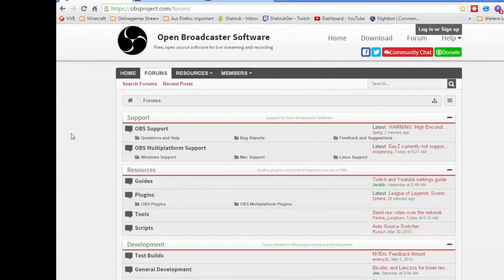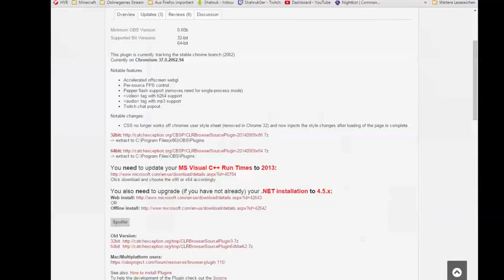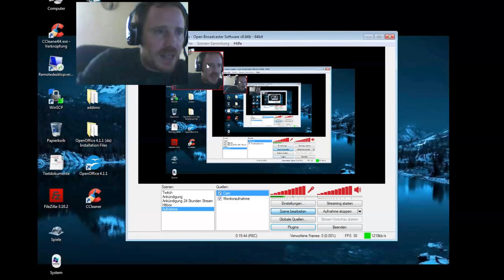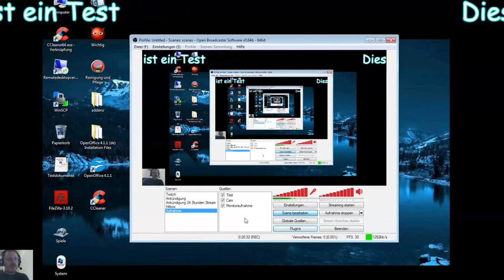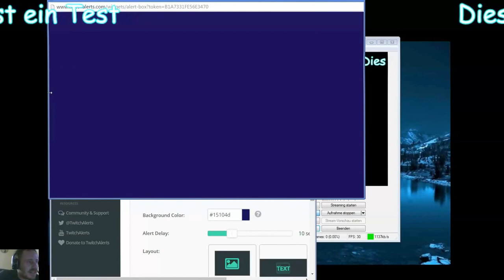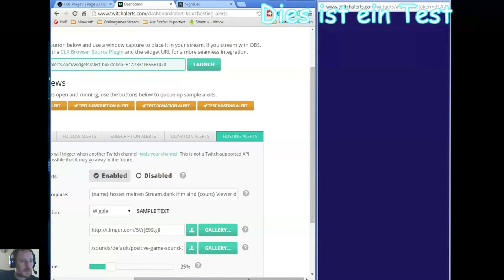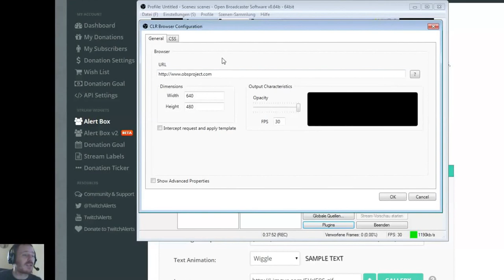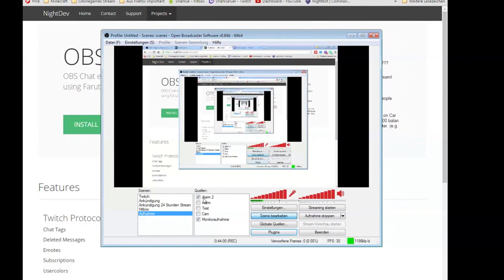[ OBS Tutorial 2 ] OBS Plugins,Tipps und Tricks German Tutorial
Schaut euch auch die anderen Videos der Chaoszokker an,es werden in regelmässigen Abständen Videos hochgeladen.

In diesem Video will ich euch einige Plugins von OBS zeigen,wie Ihr diese Plugins Installieren könnt und wie Ihr diese dann auch nutzen könnt.

Dazu gehören die Plugins CLRBrowserPlugin,TwitchAllerts und NightDev

Bei Fragen,Anregungen,Tutorialwünsche usw könnt Ihr euch gern bei mir melden,wenn ich eine Antwort weiss werde ich sie mit euch teilen.

Besucht auch die anderen Chaoszokker auf Twitch.tv,